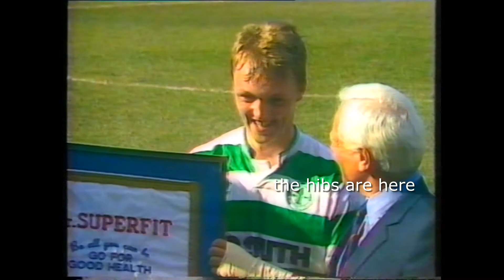Hibernian V Celtic 1989 Scottish Cup Semi-Final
Steve Archibald scores our consolation.
Same old story for Hibs V Celtic at Hampden.
The day after Hillsbourough.